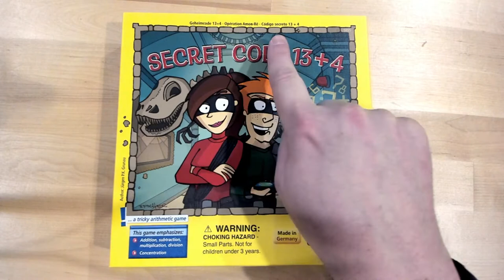Haba - Secret Code 13+4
Cette vidéo présente l'excellent jeu de calculs Secret Code 13+4 de Haba.

00:00 Intro
00:22 le matériel
01:05 Le déroulement du jeu
03:21 Des variantes